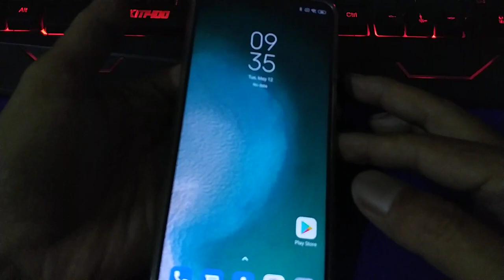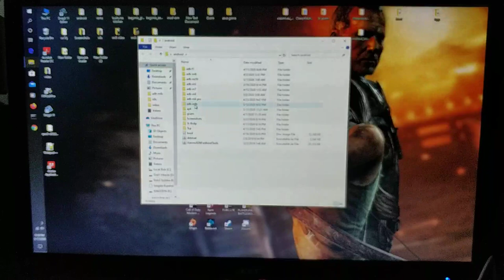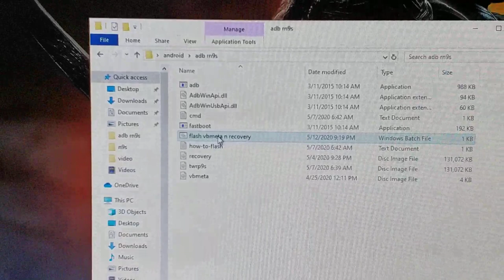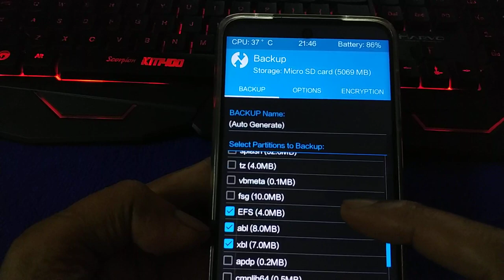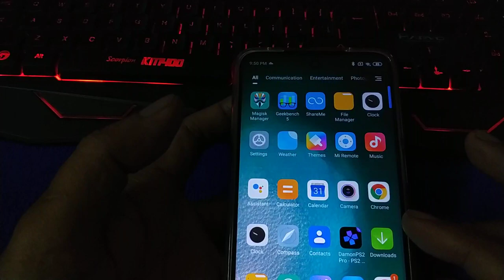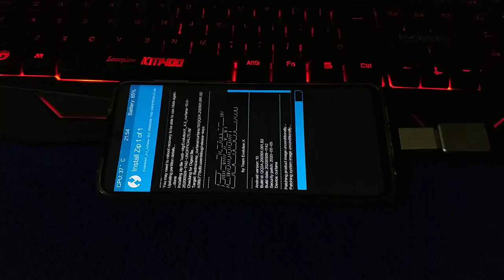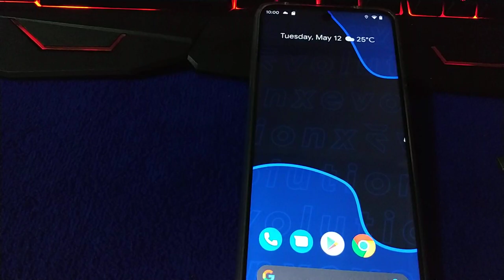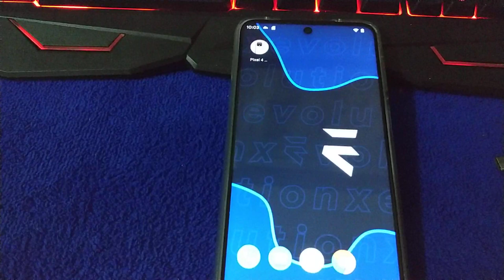Install TWRP and ROOT | Install Evolution X rom on Redmi Note 9S